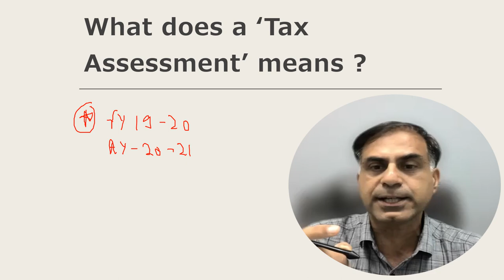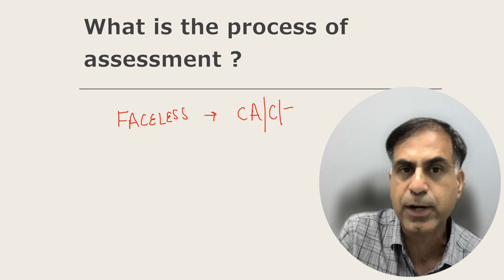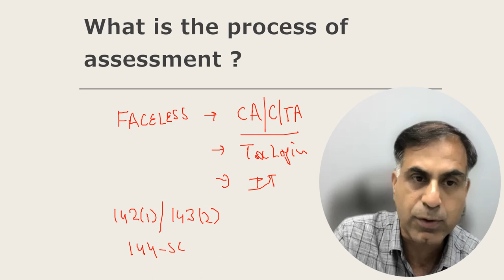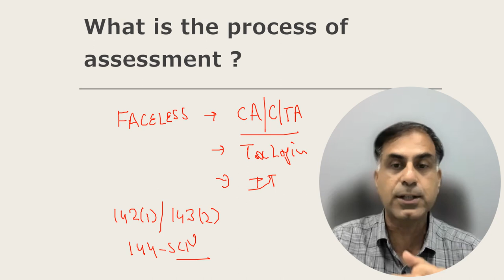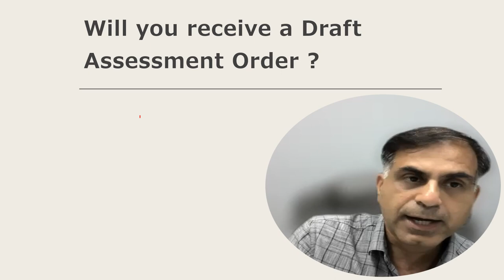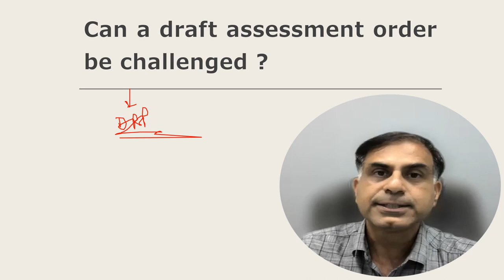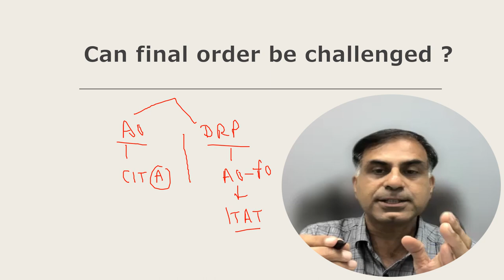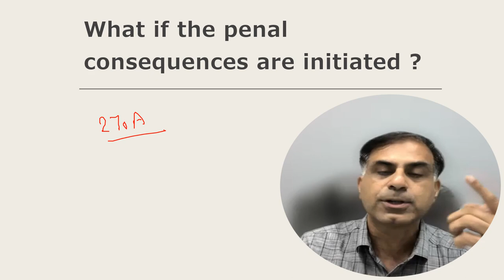How to Attend Income Tax Assessment if You are a Non Resident ? | CA Anoop Bhatia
Dear Friends, this video is aimed to help non-resident Indians (NRIs) who are in receipt of an income tax assessment notice from the Income Tax Department. Elaborating from basics like what is an income tax assessment, how it is opened, how one should respond during the course of an assessment, what is a draft order and how the final order process takes place, what are various remedial actions available to an assessee etc. are the key points discussed in this video. I hope you will find the content beneficial; your precious suggestions and questions are most welcome.

#147 Dear Friends, this video is aimed to help non-resident Indians (NRIs) who are in receipt of an income tax assessment notice from the Income Tax Department. Elaborating from basics like what is an income tax assessment, how it is opened, how one should respond during the course of an assessment, what is a draft order and how the final order process takes place, what are various remedial actions available to an assessee etc. are the key points discussed in this video. I hope you will find the content beneficial; your precious suggestions and questions are most welcome.